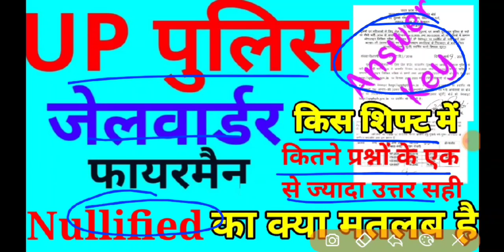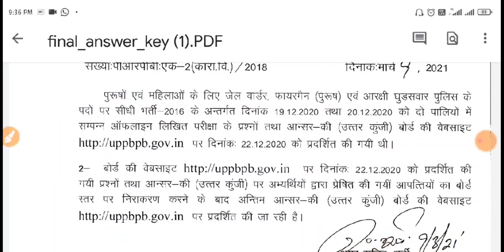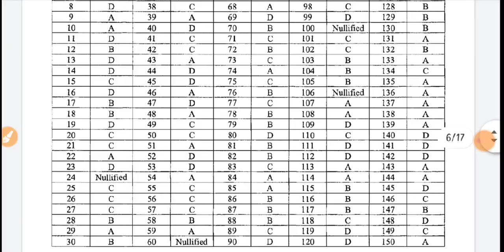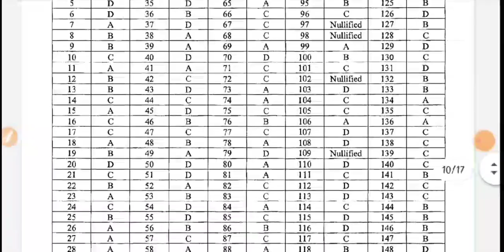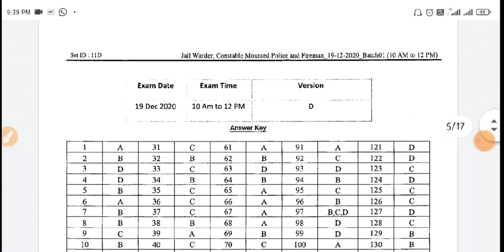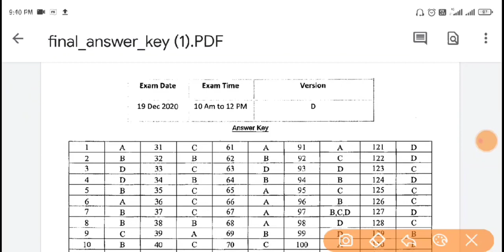up police jail warder final answer key 2020